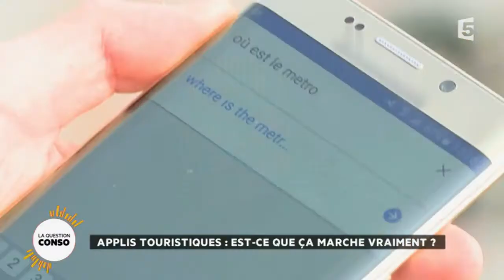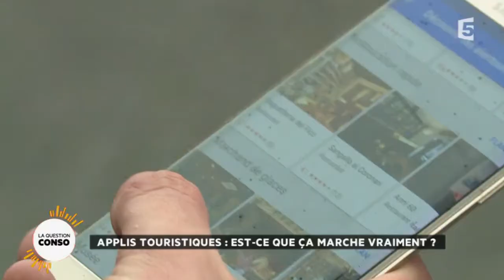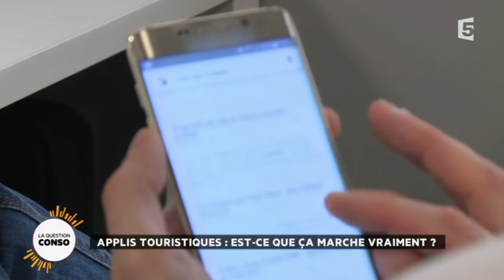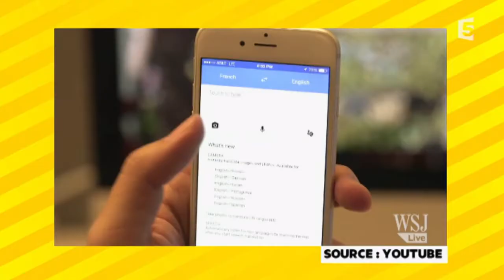Appli touristiques : est-ce que ça marche vraiment ?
Laissez tomber le bon vieux guide touristique ! Si vous êtes muni d'un smartphone, il existe de nombreuses applications touristiques.
Mais est-ce que ça marche vraiment ?